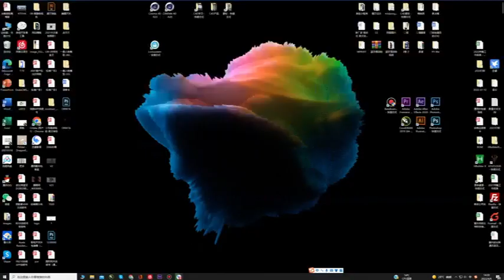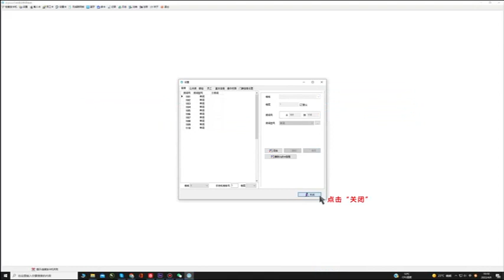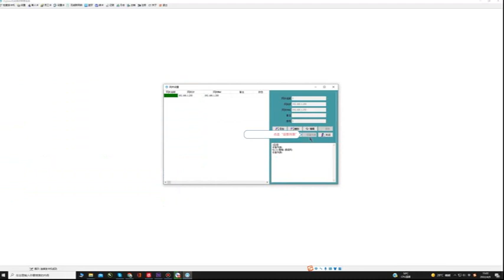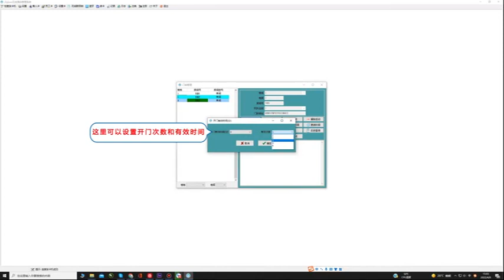Zigbee online doorlock system